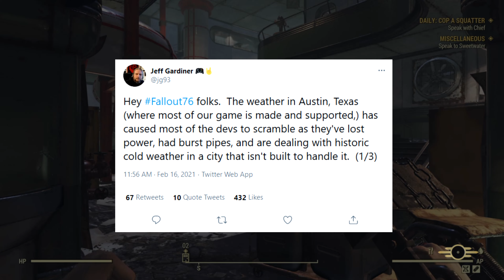Fallout 76 News Content Delayed, C.A.M.P. Slots, PTS, Devs Scramble Due To Weather!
⭐This is sad that the developers are going through this as well as everyone in Austin, Texas. Due to the crappy weather the devs were pushed out of their chairs to find a better place. All my positive thoughts are going to them. I don't think this is great at all and sure sucks we do not get the content soon but the most important part is that the devs and these people are safe.

IF YOU ARE CAUGHT DOING ANYTHING RELATED TO GLITCHING OR REPORTED WHILE DOING A GLITCH. YOU RISK THE CHANCE OF BAN. THIS IS IN THEIR TERMS & CONDITIONS. ANYTHING RELATED TO YOUR ACCOUNT OR SYSTEM IS ON YOU. I PROVIDE GLITCHES FOR ENTERTAINMENT.

⭐Hey, Welcome to the Glitch Unlimited Channel. I aim to find glitches in games,  i post game-play and news worthy information as well. In 2020, I discovered glitches like Unlimited Brahmin/Collectron Glitch, Unlimited XP Glitch, Duplication Glitch with Items & Camp Objects Dupes and many other discoveries. We also have an amazing community that will ask myself to record a glitch that they discover. I enjoy helping out the community in many ways; especially if it helps boost their channel. ⭐
⭐Favorite Lists of Glitches that Should Work as of Jan. 26th 2021!⭐
⭐Steel Dawn Update⭐
💫Glitchers Worth Checking Out
Mr.Risk
PSR-1986